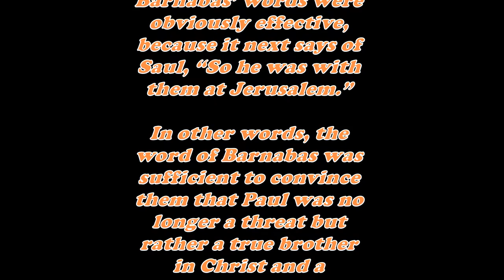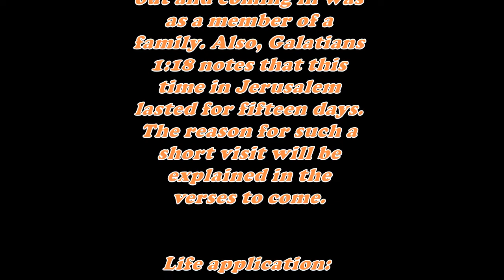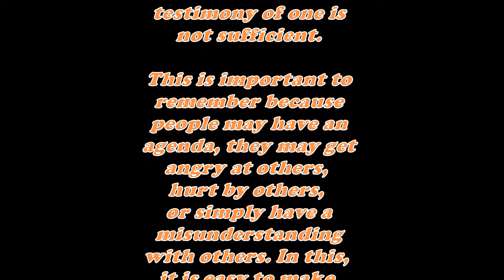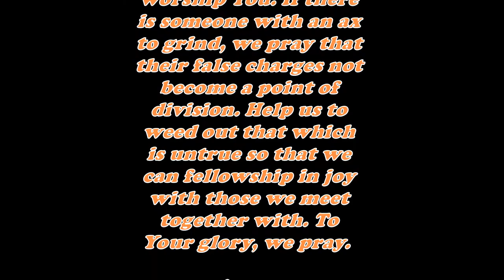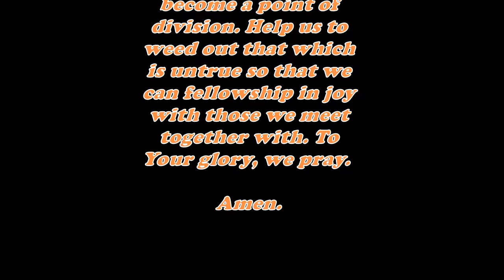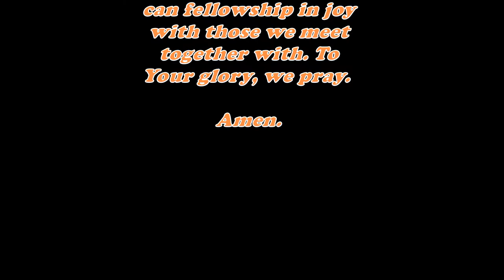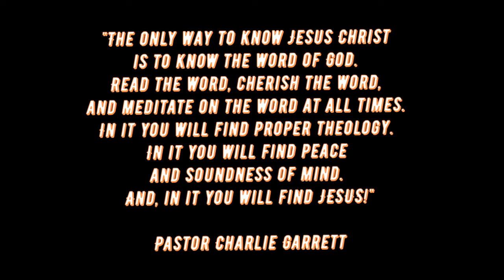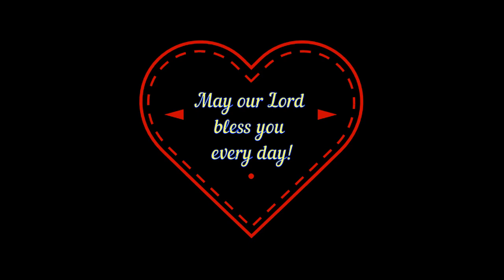Daily Bible Verse Commentary - Acts 9:28